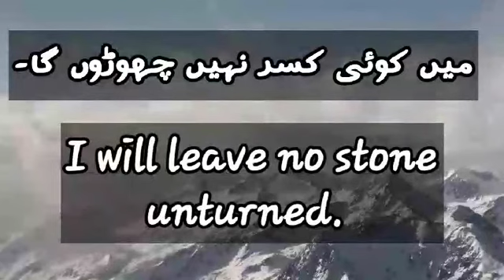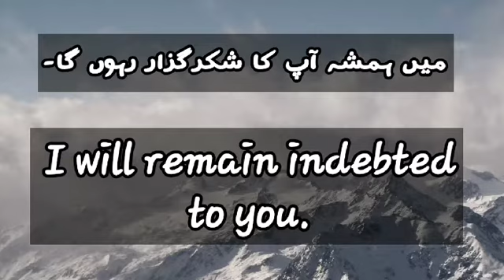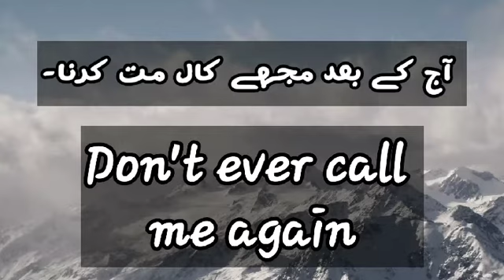daily use sentences in english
daily use english sentences
daily english
english for speaking
english sentences
listening comprehension
english speaking
speaking english
learn english
english phrases
900 new english
learn everyday english
english podcasts
listening skills
english expressions
english audio
english conversations
english idioms
english speaker